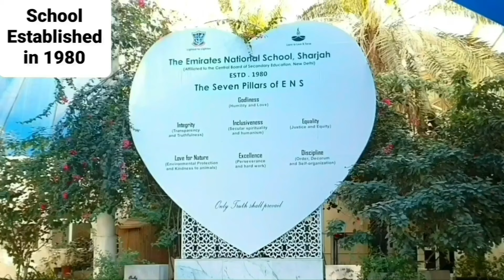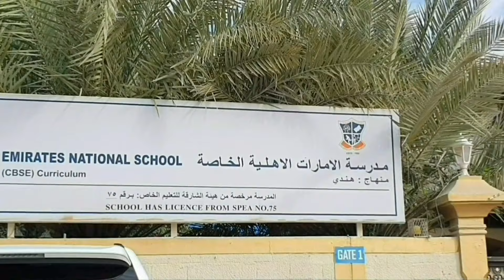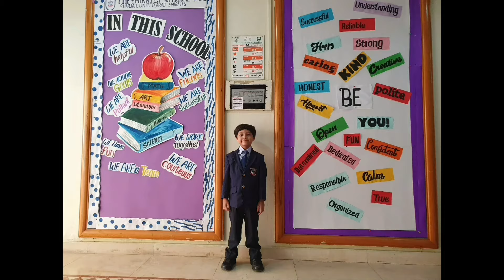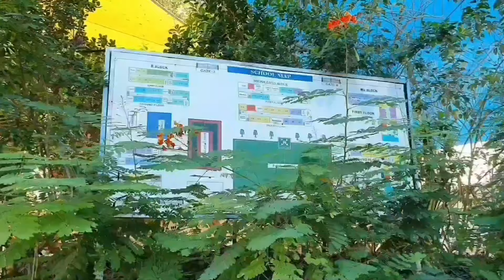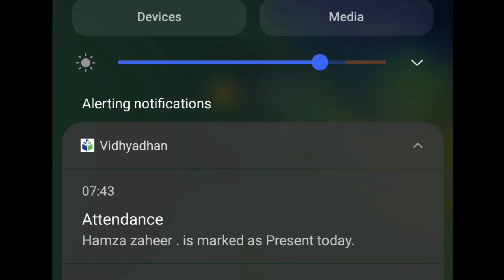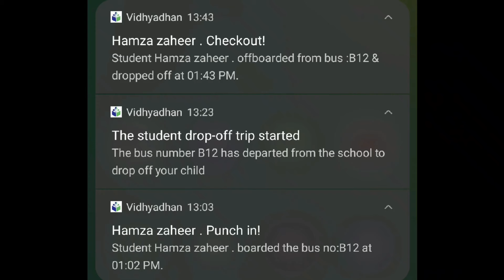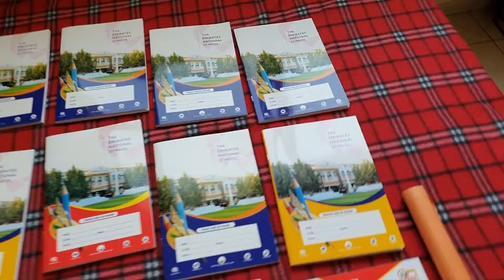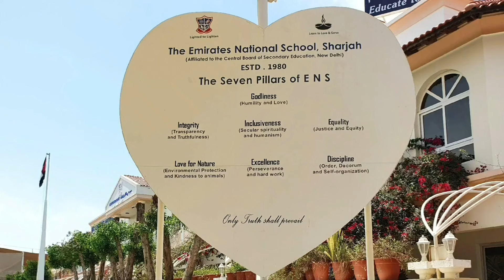Emirates National School Sharjah, UAE/ School Campus/ Hamza in Grade 1/ Orientation Day/ ENS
Hi all. In this Vlog We are showing Emirates National School Campus and some Moments of Hamza in Grade 1.
⭐ Emirates National School is located in Sharjah, UAE. This School was established in 1980. It has classes from KG1 to 12th Grade. Hamza is studying now in Grade 1 A. For Hamza, school bus comes early morning at 6:15 am & picks him up. School starts at 7:15 am and it's till 1:00 pm. Then the bus drops hamza back in home at 1:45 pm. Sharjah Schools have 4 days working days from Monday till Thursday and has 3 days weekend which is on Friday, Saturday & Sunday. So Hamza has 3 days Weekend in his school. Masha Allah. Alhamdhulillah. The School Campus looks so Beautiful, Awesome & Great. ENS School has all the facilities with Excellent Staffs and Principal.

🔥 Do Watch this vlog fully to see 👉🏻 Emirates National School Sharjah, UAE/ School Campus/ Hamza in Grade 1/ Orientation Day/ ENS😍🤩.

👉🏻 Emirates National School Sharjah UAE/ KG2 Annual Day & Graduation Day Function/ Hamza Welcoming Principal/ Hamza in skit & dance

👉🏻 Emirates National School Sharjah, UAE/ KG2 Annual Day & Graduation Day- Full Video/ Hamza Welcoming Principal/ Hamza in Skit & Dance 😍